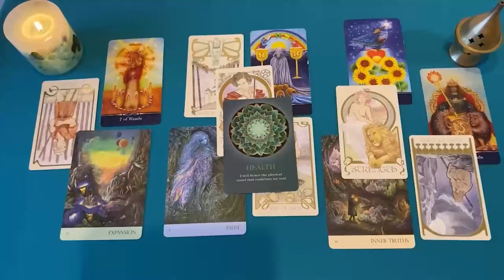LEO EXPLOTA TODOOO 💣💥 EL 25 DE AGOSTO SE CONFIRMA ESTO 🔮 HOROSCOPO LEO AMOR AGOSTO 2024